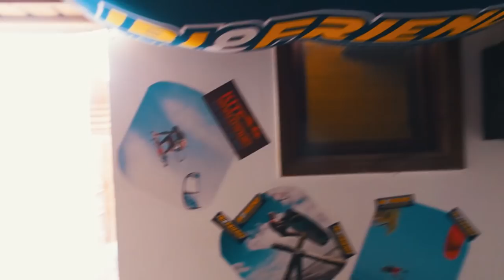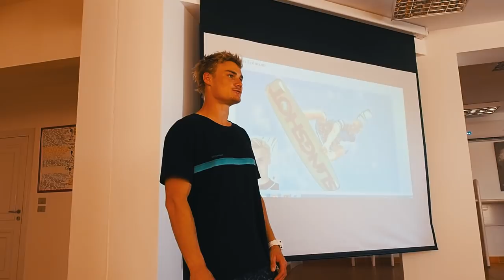VLOG – Kite Session at Ibi and Friends & School visit with Jeremie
He went straight for a kite session with Jeremie and afterwards they visited the German school of Hurghada.
Later they went for a wakeboarding session in El Gouna (Sliders Cable).

Linus will keep you posted with his selfmade Vlogs!